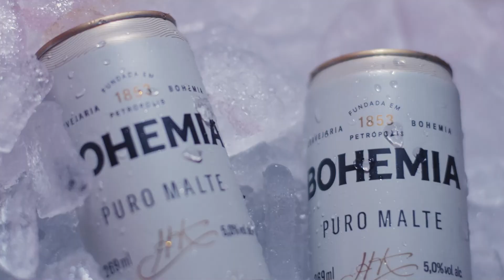AFTERMOVIE Cervejada Blog Azul 2022 - Arena da Amazônia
A maior festa dos torcedores do Boi Bumbá Caprichoso de todos os tempos,

Confira tudo o que aconteceu nessa noite mágica.